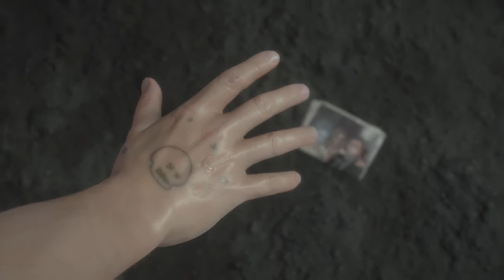DEATH STRANDING :} P.1